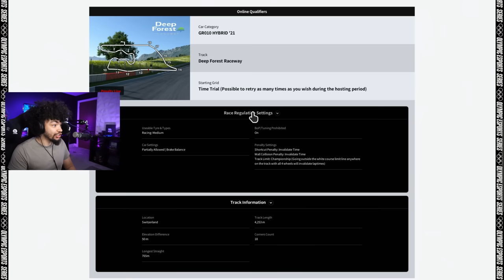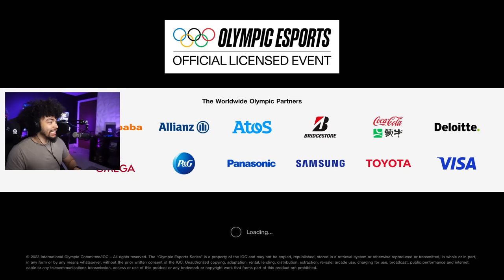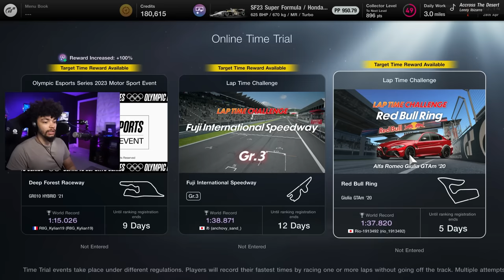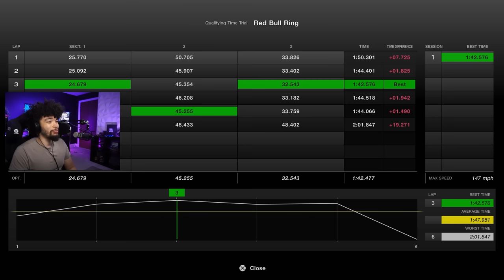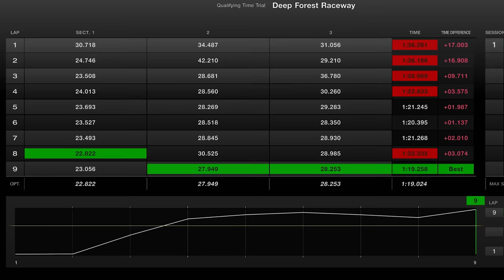The Life-Changing $4,000,000 Race in Gran Turismo 7!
Gran Turismo has added an event that could change the lives of many sim racers, also pays out an incredible amount to go along with it! How does my driving compare to the rest of the sim racing world?

Edited by Stonix